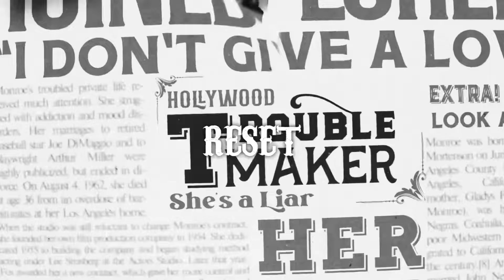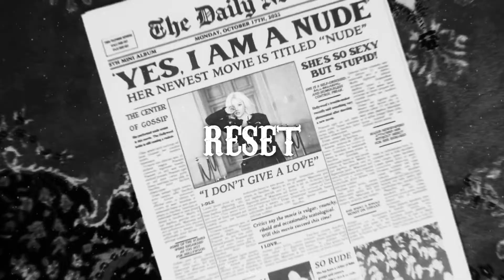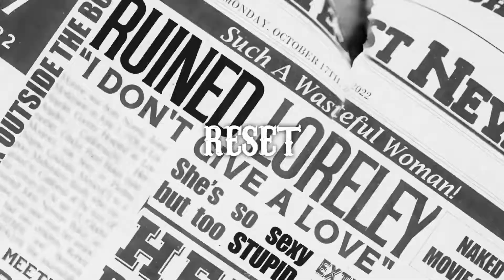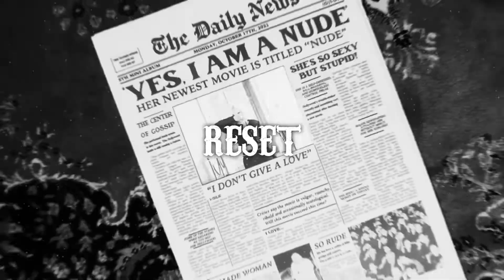(g)i-dle - reset ( 𝘀𝗹𝗼𝘄𝗲𝗱 + 𝗿𝗲𝘃𝗲𝗿𝗯 )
✎ Quick Q&A !

- kay !
* how old are you ?
- 22
* what are your pronouns ?
- they / she !